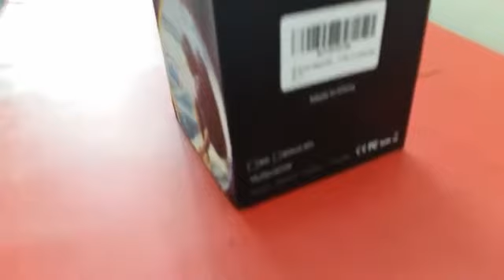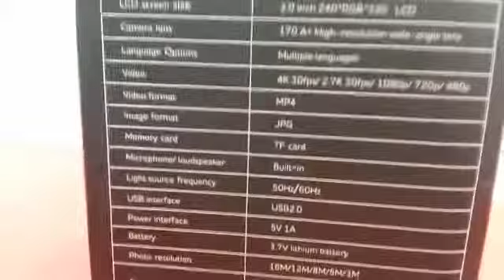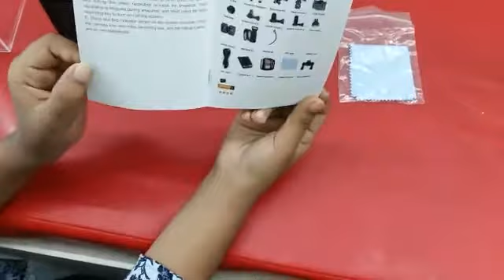অ্যাকশন ক্যামেরা XME M1 Ultra 4K Waterproof Action Camera Pro | Bangla Review | Price in Bangladesh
৳ 3,200.00

Delivery Charge : 100 -250 TK.
Delivery Details
08 hrs – 2 Days inside Dhaka
48 hrs – 4 Day Outside Dhaka
Payment Methods
Cash/Card on delivery
bKash/Online payment